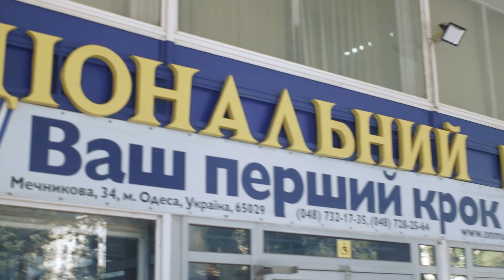Південь України: етно-історичний, мовний, культурний та релігійний виміри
4-5 червня 2021 року в Одеському національному морському університеті відбудеться VІІІ Міжнародна наукова конференція
“Південь України: етно-історичний, мовний, культурний та релігійний
виміри”.
В рамках конференції передбачається проведення круглого столу
“Становлення державної незалежності: історична практика й
історична пам’ять (кінець ХХ ст. – 1-а чверть ХХІ ст.)”.